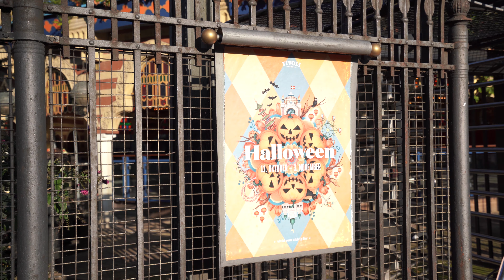One Fine day in Copenhagen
สวัสดีค้าบ ทุกๆคน Vlog นี้เป็น Vlog สุดท้ายของทริป Scandinavia แล้วนะครับ เรามาถึงเมืองสุดท้ายของทริปนี้ละซึ่งก็คือ เมือง Copenhagen ของประเทศเดนมาร์ก เมืองหลวง เมืองท่าแสนสวยงาม โดยเรามีเวลาเที่ยวในเมืองนี้วันนิดๆ หลังจากลงจาก DFDS เราเอากระเป๋าไปเก็บที่โรงแรมแล้วออกตะลุยเมืองกันเลย
-Rosenborg Castle ปราสาทสุดคลาสสิก
-Little mermaid รูปปั้นนางเงือกน้อยริมน้ำ ไฮไลท์เลยทีเดียว
-Gefion fountain น้ำพุเกฟิออนที่มีตำนานที่น่าสนใจ
-Kastellet ป้อมกลางน้ำ
-Nyhavn ท่าเรือที่สวยที่สุดของเดนมาร์ก
-Christainborg Castle
-Christainia หมู่บ้านที่สามารถขายและเสพกัญชาได้อย่างอิสระ
ตามพวกเราไปเที่ยวสถานที่เหล่านี้กันเลยครับ
Vlog สุดท้ายของปีนี้ละค้าบ เจอกันใหม่ปีหน้านะค้าบ